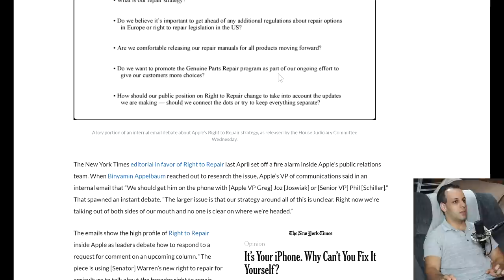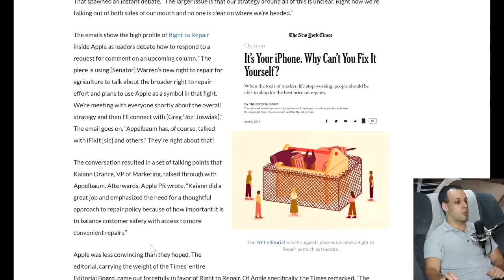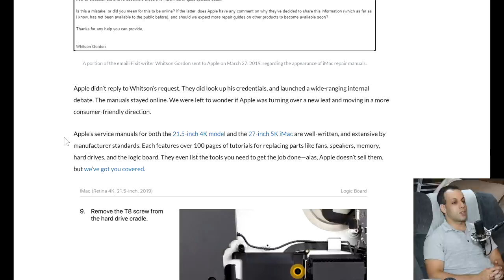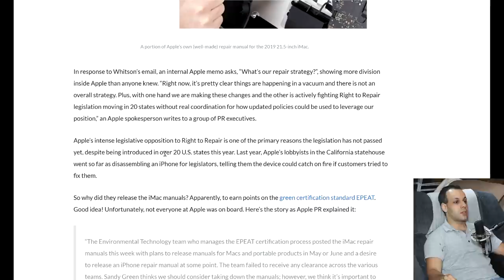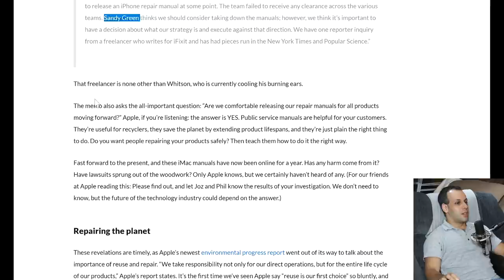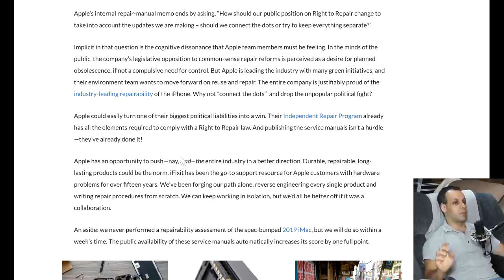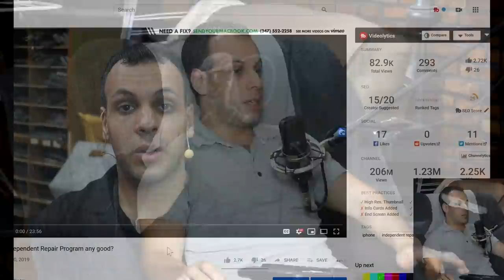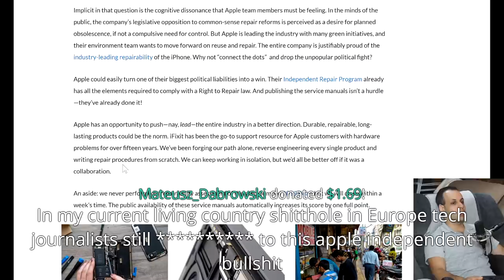Apple's internal conflicts on right to repair have begun